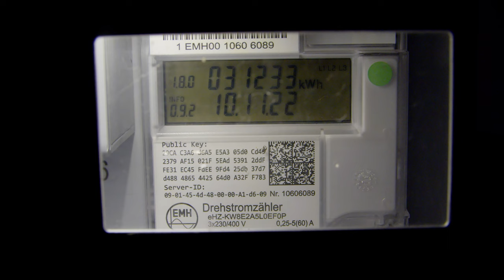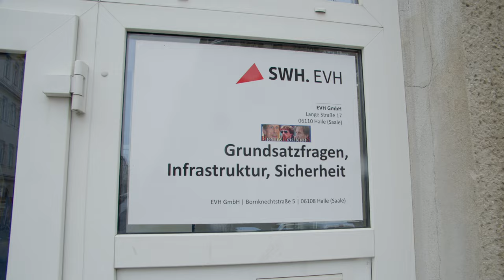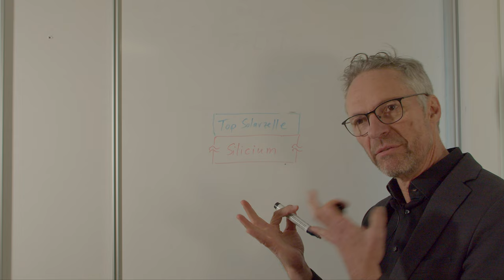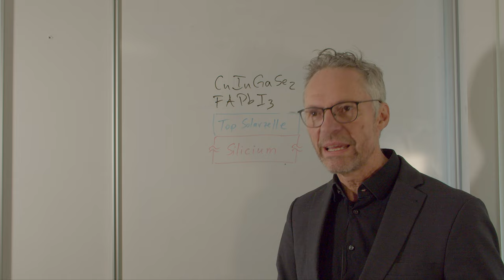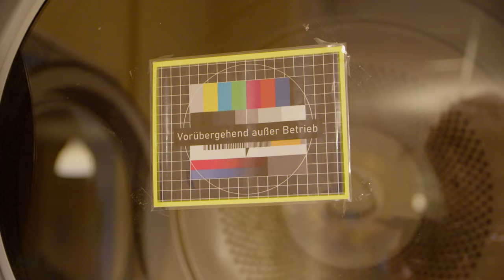Energiewende und Fotovoltaik in Halle _ 58. Sendung UniTV Halle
Wie kommt die Energiewende, speziell der Ausbau von Fotovoltaik, in Halle(Saale) voran? Der Film zeigt verschiedene Akteur*innen der Wirtschaft, Wissenschaft und Zivilgesellschaft, die sich dem Thema widmen.